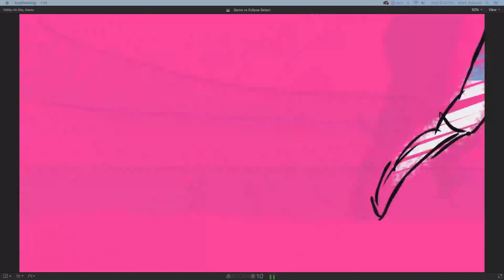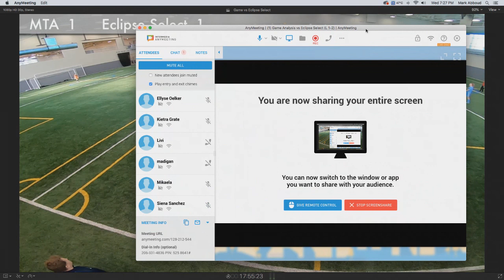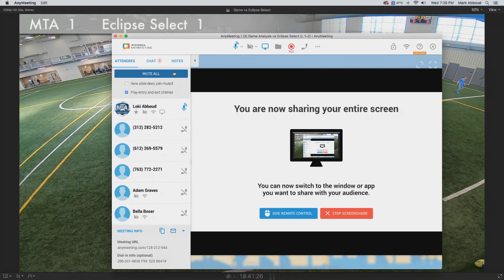Video Analysis - 2019 Eclipse Spring Cup | vs Eclipse Select (1-2)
Thanks to a cold and rainy Minnesota Wednesday, we got the chance to run our first virtual training session. I've wanted to do this type of training (video analysis) in the past, but haven't been able to pull everything together to make it happen until today.

I'm a huge proponent of video analysis when it comes to individual and team development, and there are a number of reasons for this.

For one thing, the girls get to see the game from a different angle/perspective (assuming the camera is high enough). At this age, the girls are still primarily focused on the ball/individual dribbling, and on the first and nearest passing option. Watching themselves from a higher-up perspective allows them to better understand their own dribbling decisions, and expands their knowledge of larger space and spacing, helping their passing and possession game.

The higher-up angle (and wide-angle lens) also helps the girls better understand positioning/team shape, both in attack and on defense, and the roles of the different positions on the field.

In addition, you can't hide from the video and the video doesn't lie. Don't do your job on the field, and we'll see it. Now this is more applicable to HS and older players, but it doesn't change the fact that mistakes are highlighted. And this is a good thing! As I tell the girls all the time, I WANT them to fail. I want them to make mistakes. I don't care about the mistakes, I care about how the girls react to those mistakes. This is how we get better. And breaking down a single girl's mistake helps all the players on the team get better. And as long as all the girls know that I care about them as soccer players and as people, and everything I do is with the end-goal of making them and the team better, I've found that I can highlight these mistakes without fear of breaking down their confidence.

Lastly, through the app that I used to host the meeting, I was able to record the session, allowing us to start building an archive of development resources for the girls to access at their leisure. Everything suggestion I make in this video can make the girls better players, and I guarantee that each girl would pick up something new, even on their 10th viewing of the recording.

The game was edited down to 35 minutes of video (cutting out all the dead time when the ball was not in play). I then sprinkled in various clips to break up the video, hoping to recapture any wandering attention/focus. We got through 18 minutes of video in the hour I allotted for this session (as I spent time rewinding and re-watching sections as we went through the analysis).

Overall, I was happy with this first virtual training attempt. The immediate feedback from parents was positive, and I'm definitely looking forward to more of this.